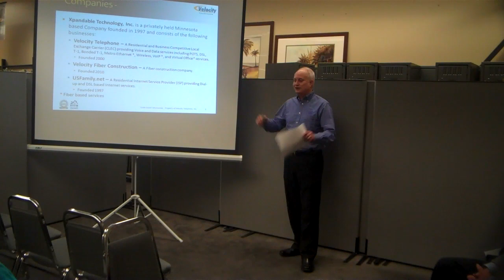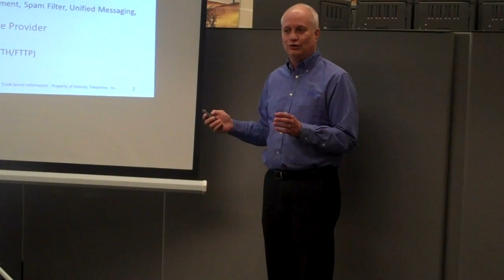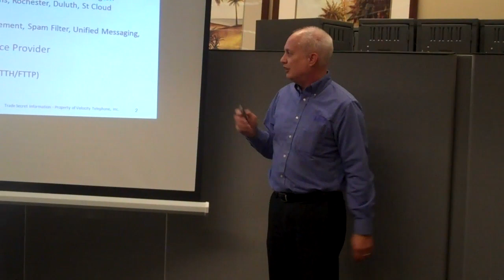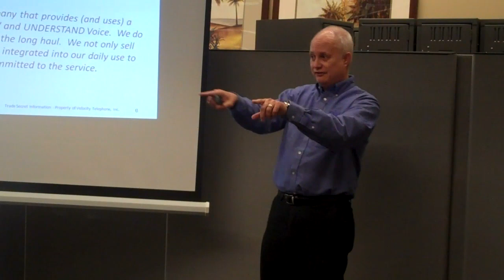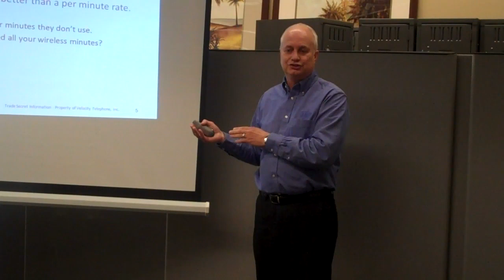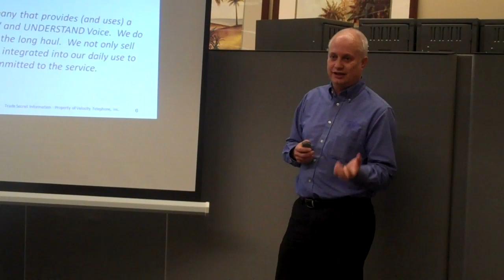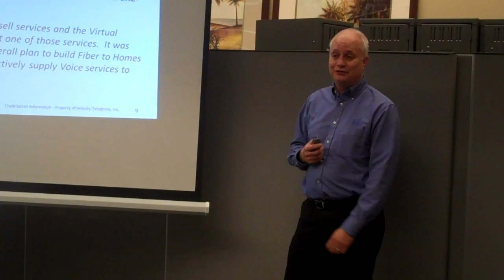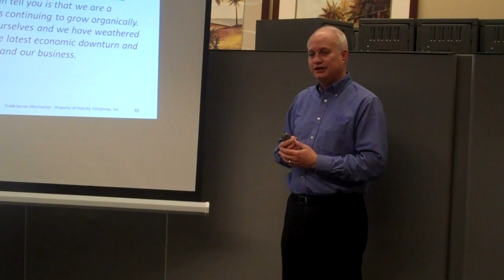Velocity Telephone / Telecommunications Part 1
New Business Minnesota Workshop - Your First Office. May 19, 2011. Presenter: Jim Hickle, Velocity Telephone Inc.